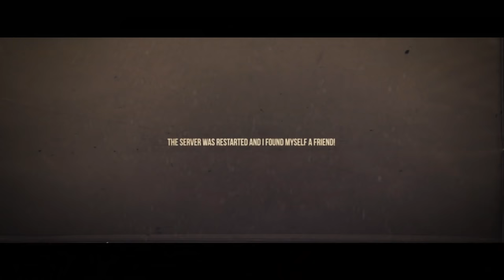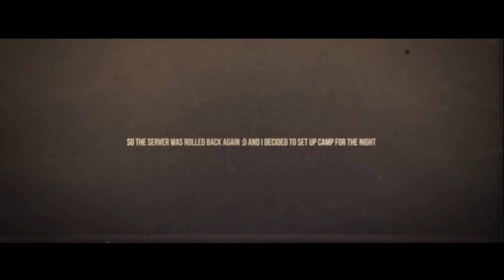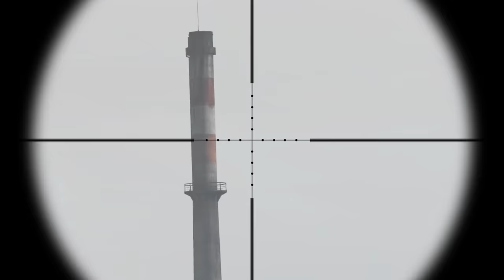THE CURE! - Arma 2: DayZ Mod - Ep.28